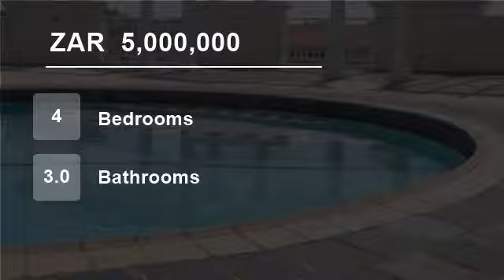4 Bedroom House For Sale in La Lucia, South Africa for ZAR 5,000,000...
Immaculate 4 bedroom 3 bathroom unit with stunning seaviews (254 sq.m).Large open plan granite kitchen,diningroom,lounge onto covered patio.Direct access from double garage plus 2 parkings. Close proximity to La Lucia Mall,Gateway,hospitals and La Lucia Schools.Large pool area for residents.